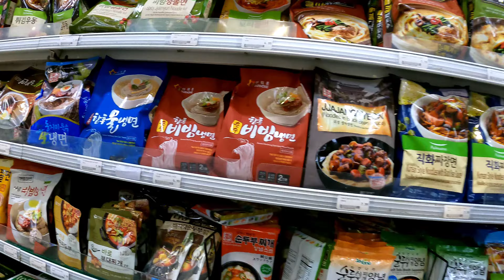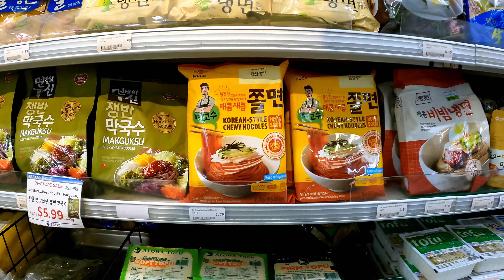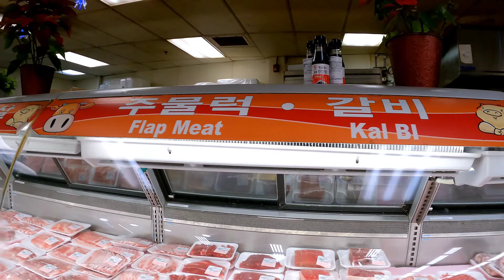PALAMA SUPERMARKET#2 하와이 팔라마 슈퍼마켓 [DEC 2020]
PALAMA SUPER MART KALAKAUA STORE BEST KOREAN GROCERY STORE IN HONOLULU HAWAII.